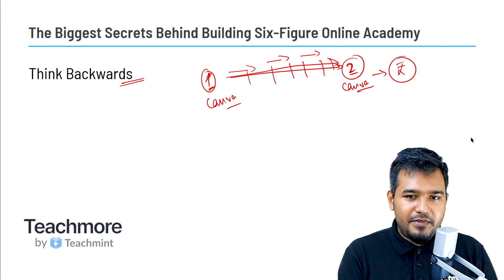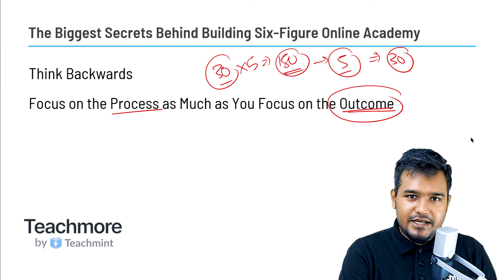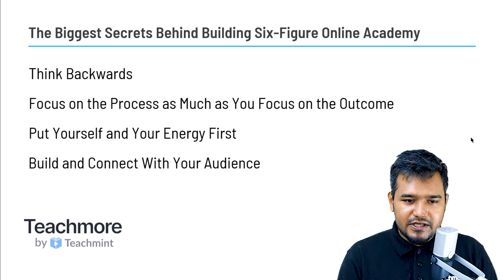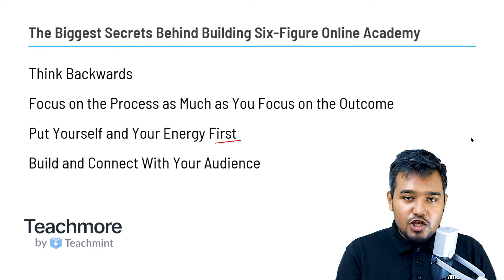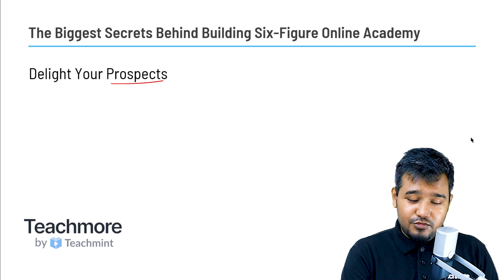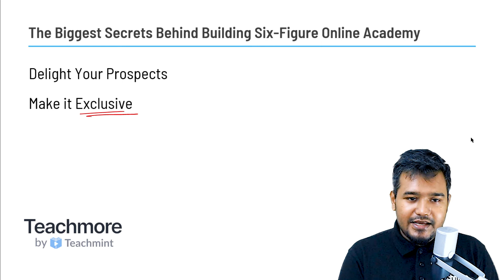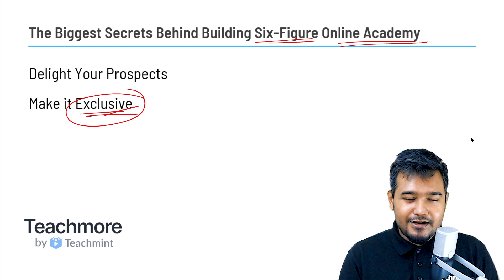How to build a 6 figure Online Academy? | Teachmore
In this video, you will learn about the ultimate strategy for selling online courses. These are the strategies that are most commonly used by the most successful academies to grow into a 6-figure business.

Why create and sell your courses on Teachmore?

Timestamps:
Intro 0:00
How to think backward? 0:25
How to focus on the process? 1:47
How to build & connect with your audience? 3:39
How to delight your prospect? 5:00

👉 Launching an online course gives you the chance to reach out to learners all over the globe. You can expand your business beyond your classroom and institutes, breaking geographical barriers.

👉 The online course has made learning all the more accessible. You get the opportunity to build something from scratch.

Still wondering? 🤔 Take a leap with Teachmore! 😇